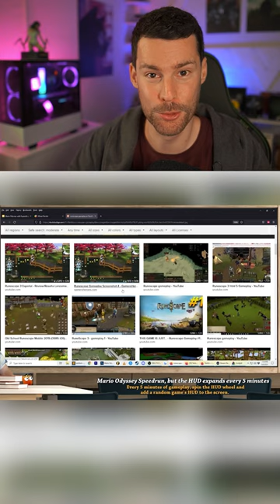Der schwerste Speedrun!